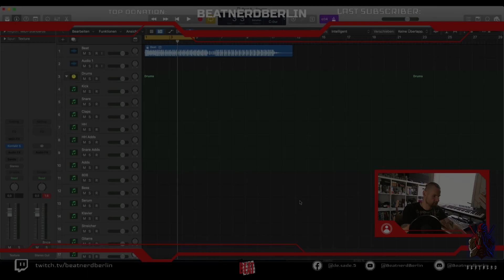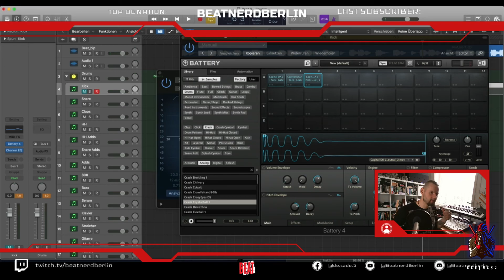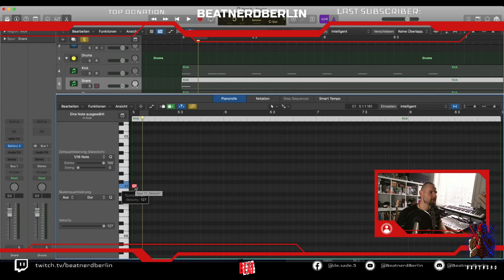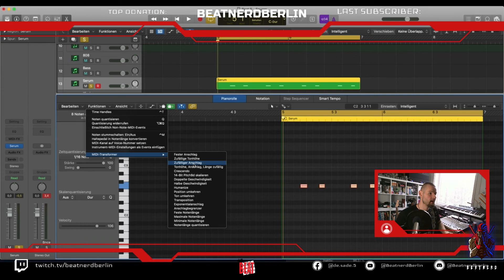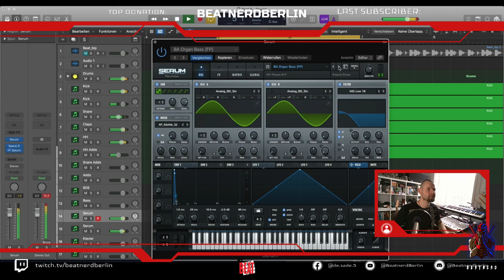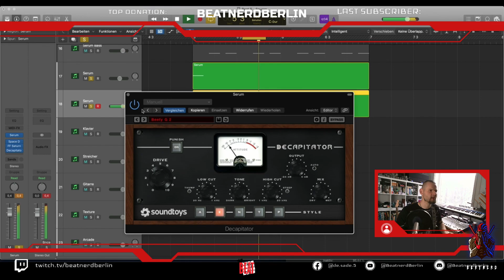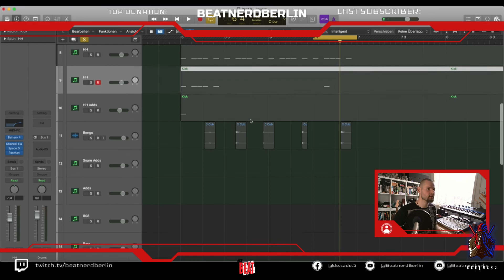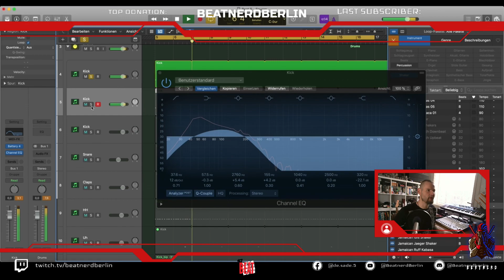Beatnerd: From the Scratch Streambeat: Neuer Beat für? Part 1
► Das zeige ich Euch im Video:

Heute baue ich für einen Freund einen Beat nach und wir schauen mal ob was daraus wird ;-)

Endorsed by

DeSade